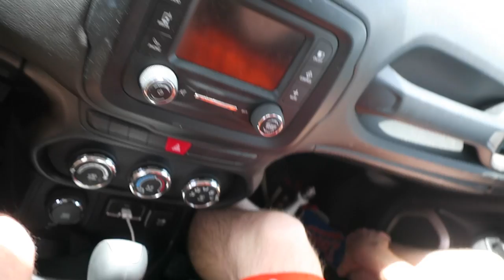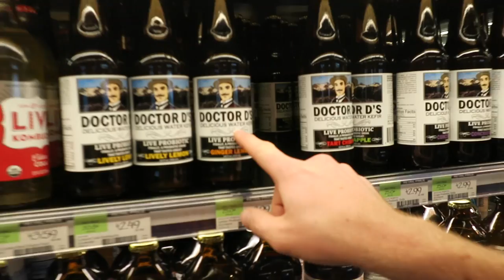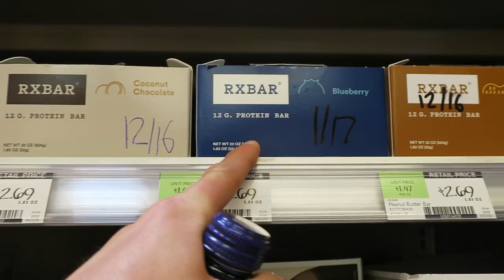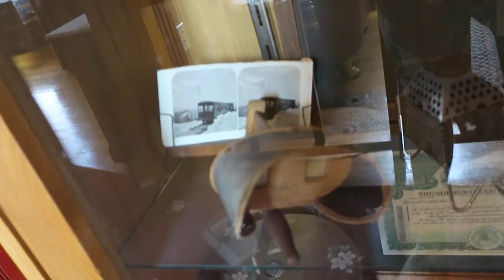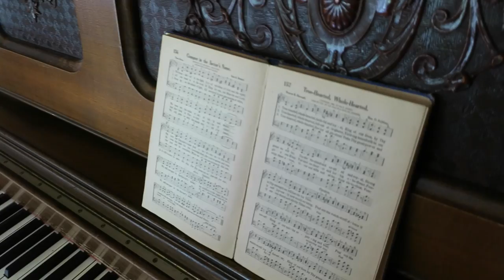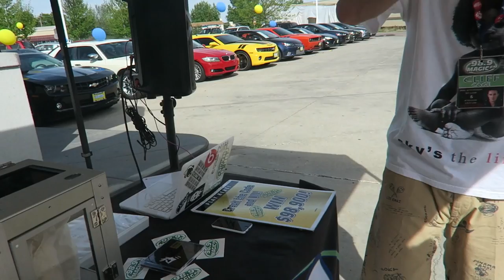Sneaking Around a Castle!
We found a Castle and decided to sneak around it and explore!
Next Vlog ► (Coming Tomorrow!!)

Castle exploring at it's finest! Leave a like for more exploring! :D

• Snapchats •
- ItsJustinStuart
- guysitsmeandy

Justin Stuart
Monument, CO
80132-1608